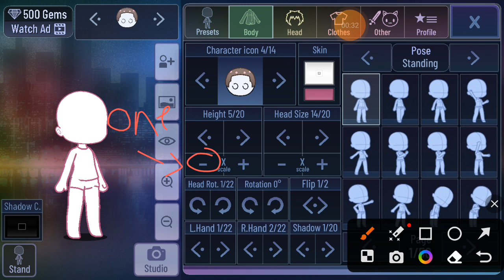Today I will do oc gacha 😉💖